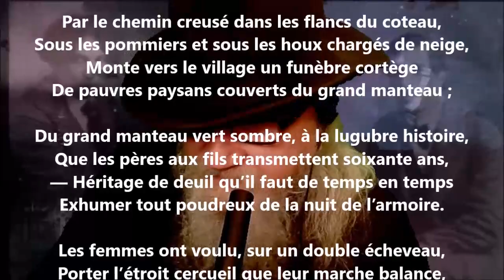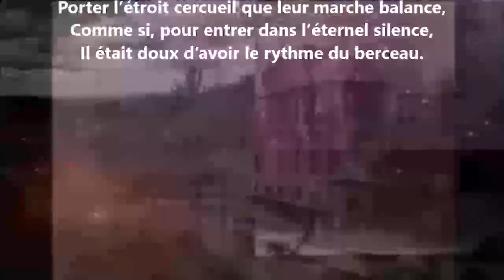La mort de la fermière III - François Fabié lu par Yvon Jean